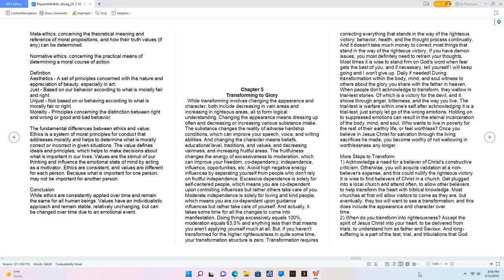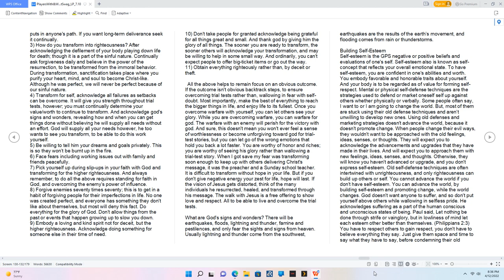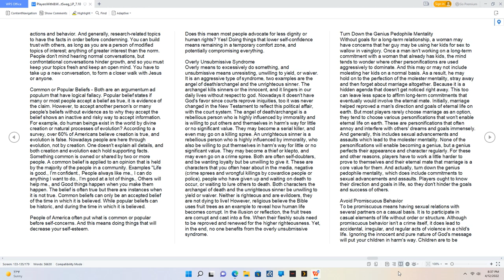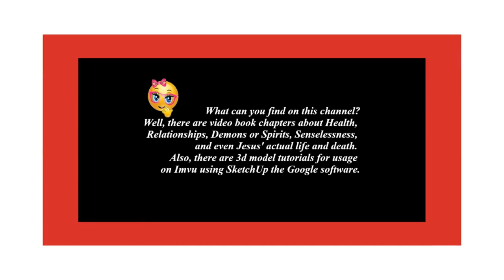Players With & Without Swag - Transforming to Glory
Multiple Relations - Chapter 5:1,
To purchase the "Players With & Without Swag" book.